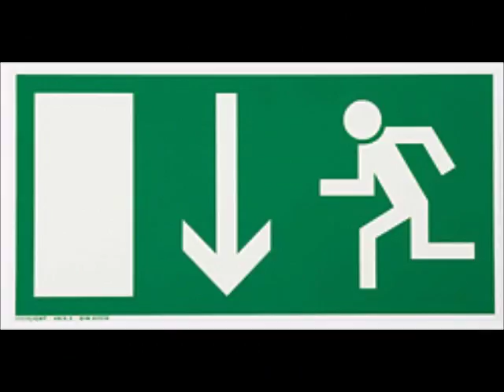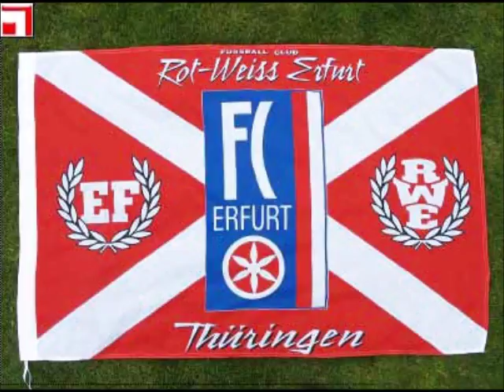scheiß jena.wmv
andré und timo :D